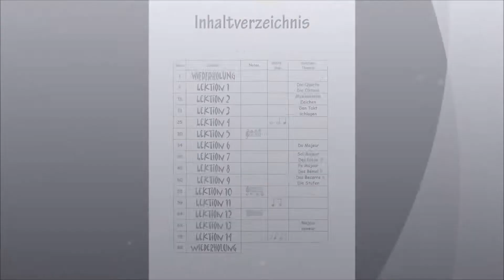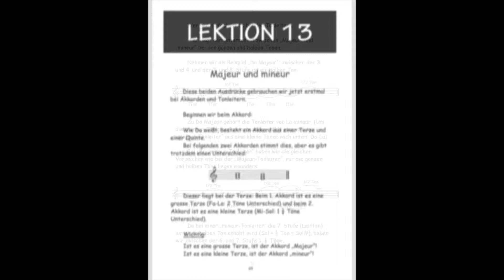SOLFEGE-Musikuntericht 1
SOLFEGE/MUSIKUNTERICHT

SOLFEGE preparatoire
Schülerbuch

Romy WERNER